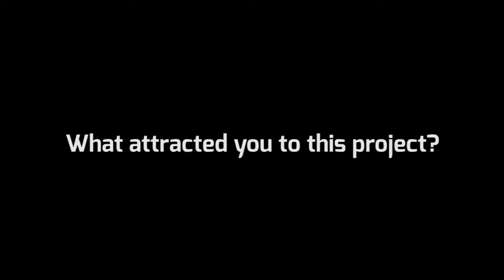James Dacre on deciding to direct Brave New World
'...what you see in Aldous Huxley's Brave New World is an open armed piece of work that has a great sense of humour to it and a great sense of humanity to it' James Dacre on what attracted him to the project and the appeal of Brave New World for audiences.

Brave New World is on stage across the UK from 4 September - 5 December 2015. For dates at your nearest theatre, check out our tour list